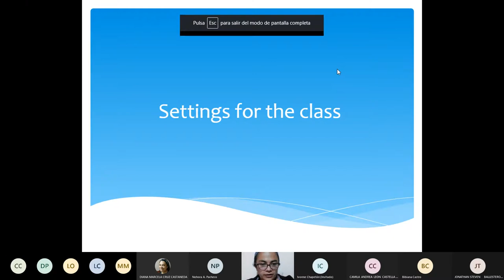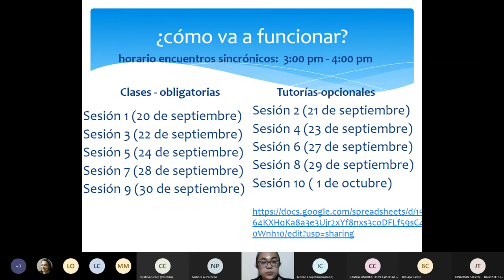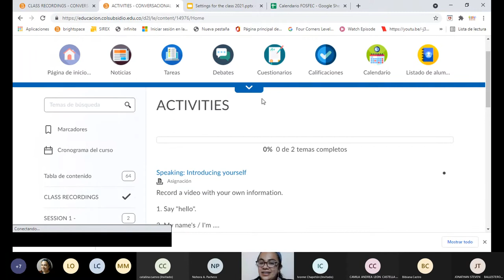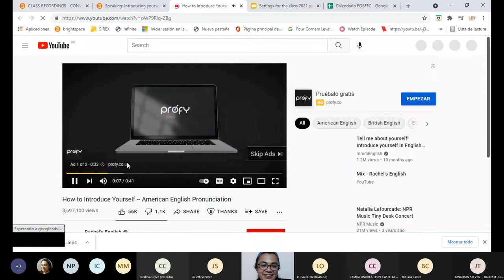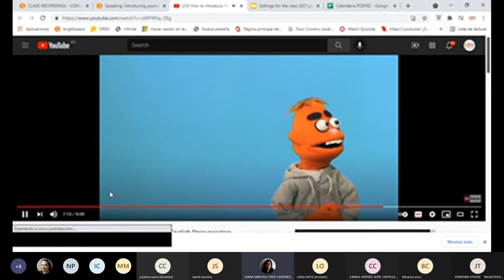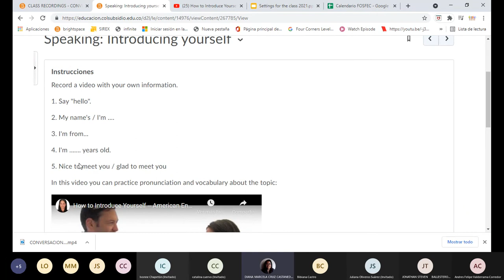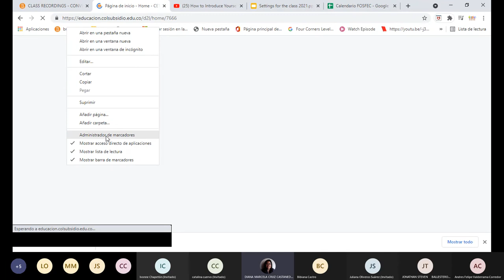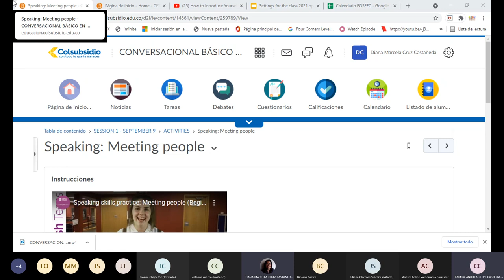CONVERSACIONAL BÁSICO EN LENGUA EXTRANJERA INGLÉS FLFR10391 20210920